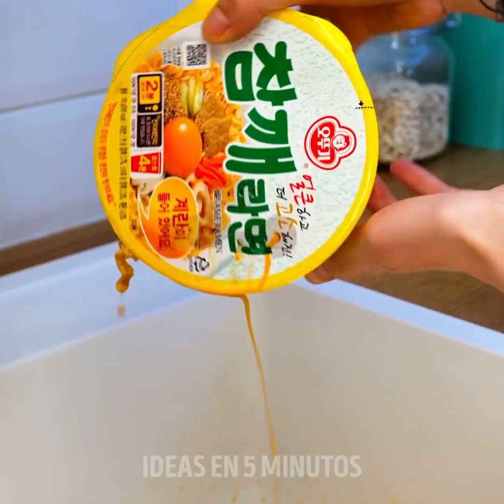FABRICACIÓN DE FIDEOS || 25 RECETAS INCREÍBLES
RECETAS DE FIDEOS DELICIOSAS QUE NUNCA HABÍAS VISTO ANTES
Los fideos son solo algunos de los alimentos más deliciosos que existen, pero lo que es aún más delicioso son algunas recetas alternativas que puedes probar para el desayuno, el almuerzo o la cena.
Puedes hacer puré de papas con fideos mezclando papas cocidas en la licuadora con un poco de leche y mantequilla. Luego, vierte la mezcla en un tazón y llénalo con un poco de caldo.
Puedes hacer fideos de pasta coloridos, hirviendo un poco de repollo con un poco de bicarbonato de sodio. Luego, cocinas tus fideos en eso y listo.
Puedes hacer pechuga de pollo con fideos que luzcan como las piezas de pollo KFC. Simplemente corta un poco de pechuga de pollo en trozos pequeños, sumérgela en un poco de crema y salsa agria y luego colócala en un recipiente lleno de trozos de fideos triturados. Luego, cocínalo en un poco de aceite y listo.
En lugar de hacer pasteles de arroz, puedes hacer pasteles de fideos en el horno. Toma algunos fideos cocidos y mézclalos con algunos huevos y azúcar. Luego, colócalos en una bandeja para muffins y déjalos cocinar por unos minutos. Después de eso, puedes rellenarlos con un poco de crema batida y salsa de chocolate y listo. Una receta dulce fácil y deliciosa.
Marcas de tiempo:
1:04 - Trucos geniales con fideos
2:46 - Deliciosos pasteles de fideos
3:42 - Sabrosos corndogs de fideos
6:21 - Increíble pizza de ramen en el horno
7:48 - Deliciosas recetas de salchichas